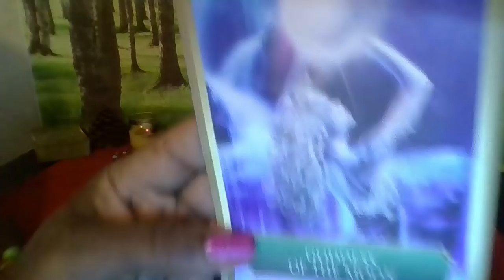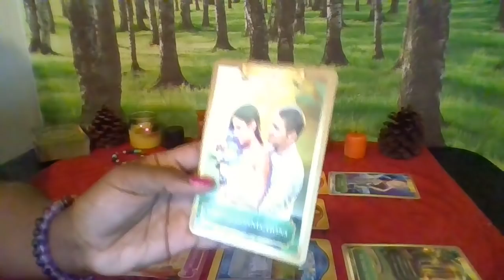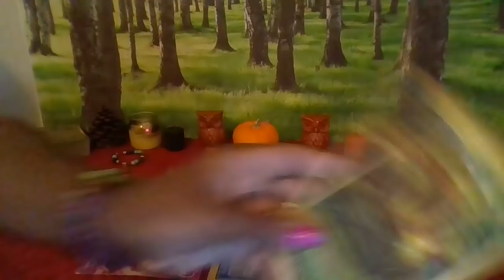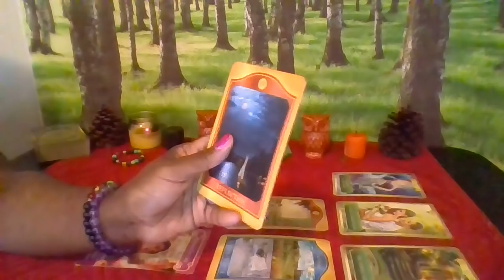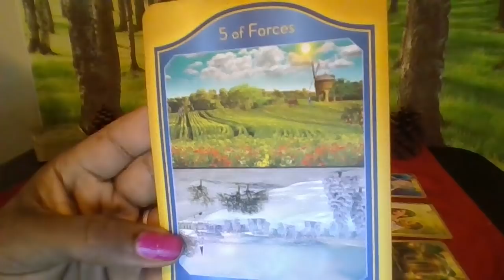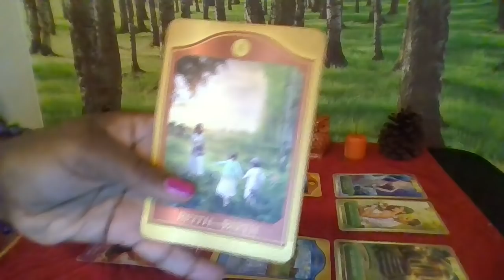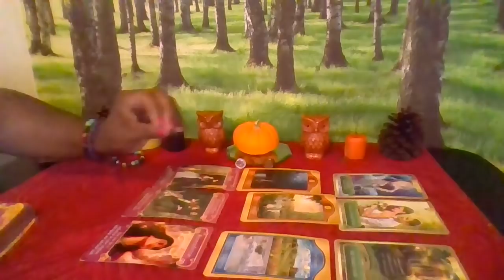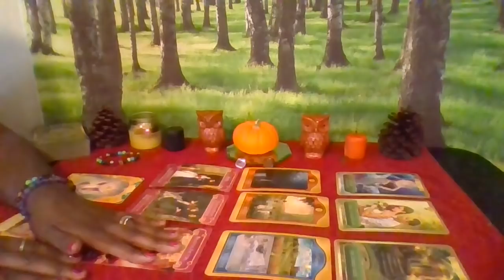Scorpio Life & Love Oct. 2018 Happy Birthday Surprise Surprise!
Scorpio- Sun , Moon, Rising and Venus in Scorpio Welcome to your Career , life and love Focus October!